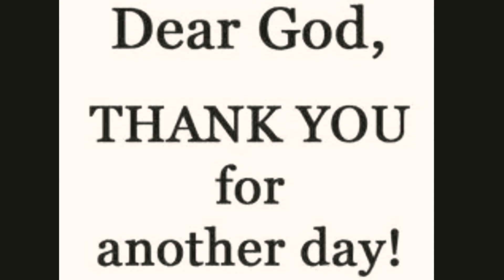सिंहाच्या गुहेंत दानीएल (Daniel in the Lion's Den)